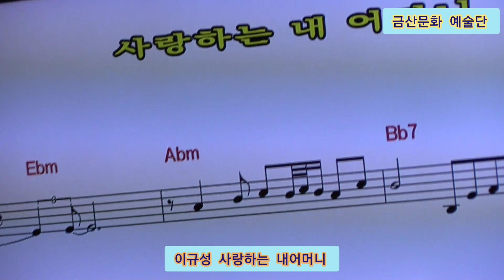이규성 사랑하는 내어머니 원곡금 산,작사,작곡 신곡문의01065162425 제338회 한국가수협회 금산문화 예술단 정기공연 스타효사랑 특설무대